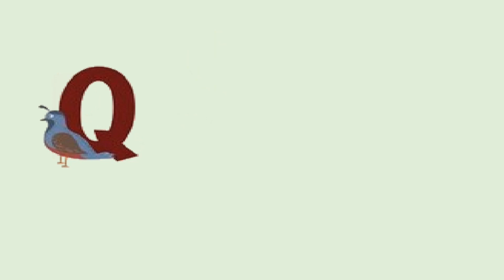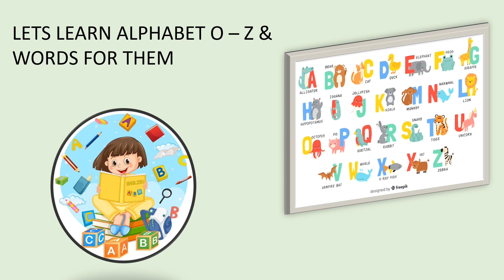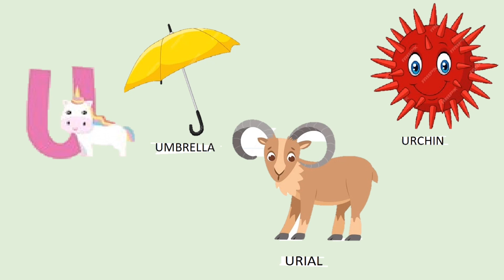English alphabets O-Z | nursery lesson on alphabets O-Z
English alphabets A-N | Nursery lesson on English alphabets
Title - @kitto and mom tittle video
Phonics - Lets learn alphabets in English.
Sing and learn English alphabets
English Words Starting with Letter E
Old Mcdonald Had a Farm - English Rhymes
Our City
ACTION WORDS FOR KIDS
Earth and Space for kids
Number names in English
Emotion for kids in daily life
ABCD- phonetics - Wild animals and their sounds
ABCD Phonetics - Learn alphabets in English
ABCD- Phonetics - Lets Learn about fruits.
ABCD- Phonetics - Lets Learn vegetable names.
ABCD- Phonetics - Lets Learn about farm animals/ Nursery lesson on farm animals
ABCD- Phonetics - Lets Learn to count/ Nursery lesson on counting numbers 1 to 10
CREDITS:
 • Kids intro video ...
ck free video templates
 • KIDS FREE OUTRO F...